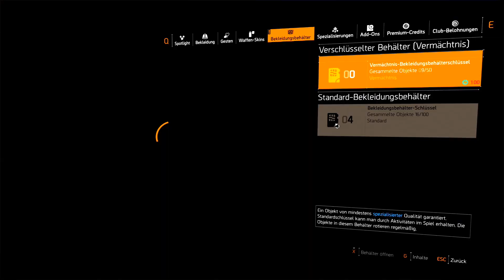UND DARAN WÄREN WIR FAST VORBEIGELAUFEN ❗☢️ THE DIVISION 2 Warlords of New York Deutsch #264